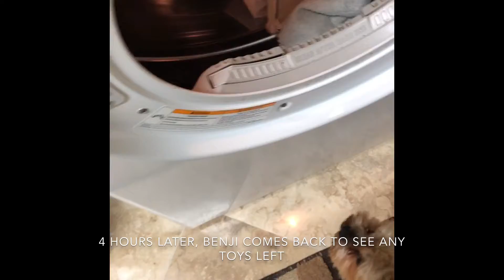Washing Benji’s Toys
Benji’s reactions to the washing of his toys